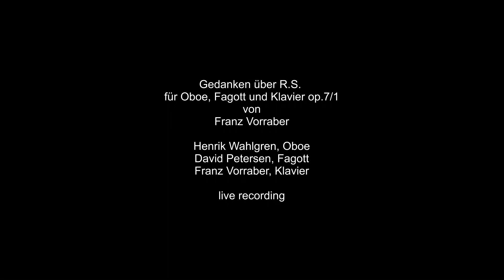Franz Vorraber: Gedanken über R.S. - Traumbilder op.7/1 für Oboe, Fagott Klavier Wahlgren - Petersen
Musik, Natur, Trio für Oboe, Fagott und Klavier, Franz Vorraber, Henrik Wahlgren, David Petersen